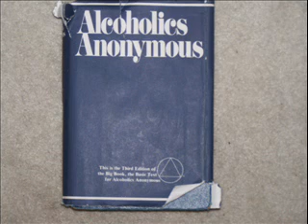6 14 03 To Wives is started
To Wives